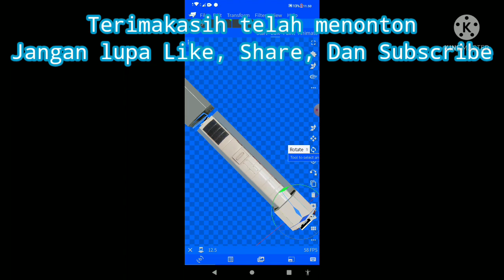Share Mod Kereta Api Indonesia Lokomotif CC201 V5 untuk Minecraft pe. Ada 5 Livery loh. Link free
Deskripsi

Password-nya ada di video

Informasi

CC201 adalah jenis lokomotif diesel bergandar C/3 yang beroperasi di Indonesia.

Terimakasih Untuk teman teman yang sudah mendukung kami untuk kemajuan dan perkembangan channel jio ns.